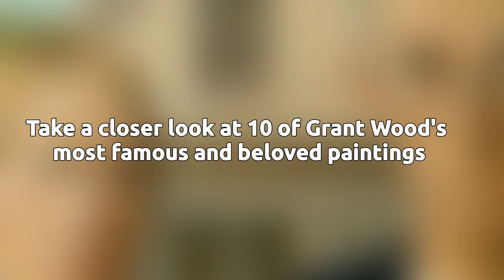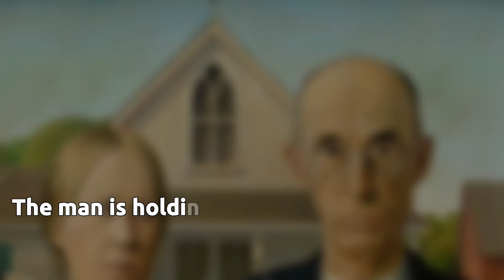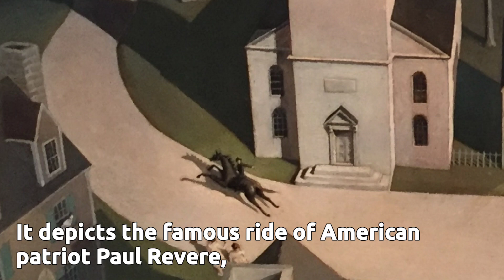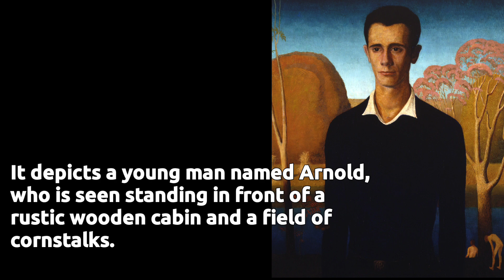Exploring the Masterpieces of Grant Wood: 10 Paintings You Need to See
Join us as we explore the masterpieces of one of America's most iconic artists, Grant Wood. In this video, we'll delve into 10 of Wood's most famous paintings, including "American Gothic," "Daughters of Revolution," and "The Midnight Ride of Paul Revere." Through these artworks, we'll discover the stories and secrets that lie within, offering a glimpse into the heart of rural America during the early 20th century.

From the rolling fields of "Spring in the Country" to the rustic charm of "The Birthplace of Herbert Hoover," each of Wood's paintings is a celebration of the beauty and complexity of American life. Whether you're an art lover, a history buff, or simply curious about the world around you, this video is a must-see for anyone interested in the intersection of art and culture.

So join us on this journey through the works of one of America's greatest artists, and discover why Grant Wood's legacy continues to captivate audiences around the world. Don't forget to use the hashtags mentioned earlier to help other art enthusiasts discover this video!.